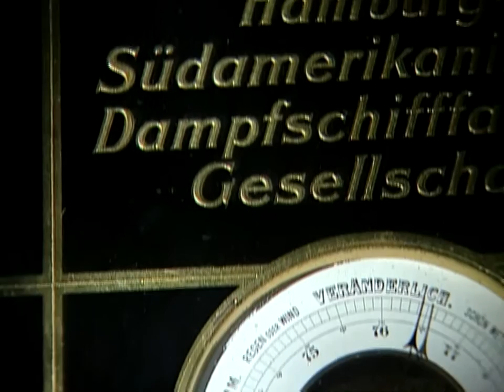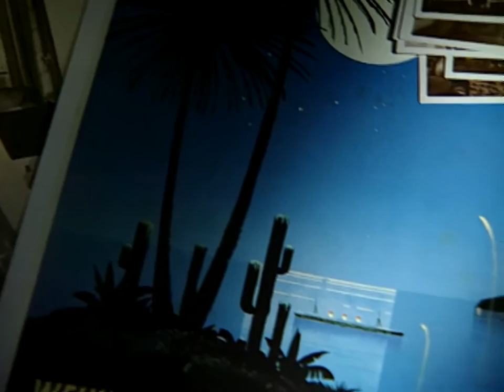Hamburg Süd - Era of Fast Steamers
Learn more about the history of Hamburg Süd and the era of fast steamers.